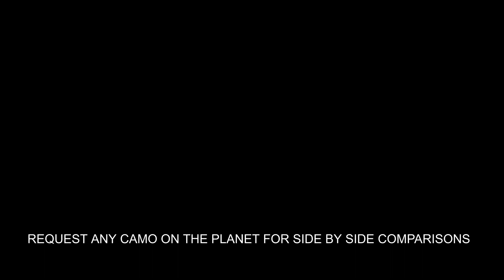2nd Experiment Camouflage to Break Up the Human Shape with Green and Brown Patterns in deer vision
This is the second set of experiment camo patterns to attempt to make the ultimate human shape concealer with larger light and dark patterns in green and brown.  In human vision you can clearly see the difference but in deer vision, these patterns become almost the same.  Let me know what you think and I may attempt to make more "test" patterns so we can determine the ultimate pattern and then match real patterns to what ultimately is the best all around camo.